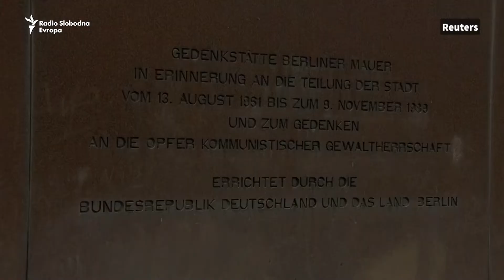Cvijeće i svijeće u sjećanje na pad Berlinskog zida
Njemačka obilježava 30. godina od pada Berlinskog zida, sjećajući se dana kada su građani Berlina počeli rušiti betonsku blokadu koja je dijelila Zapadnu od Istočne Njemačke.